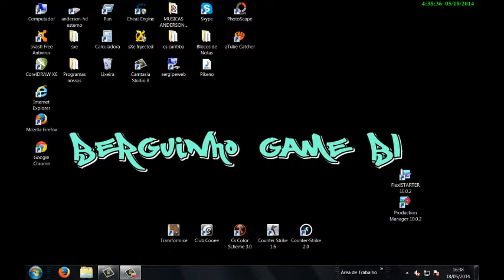Game Do Cs 1 6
█║▌█Dowload Do Counter Strike 1.6  █║▌█